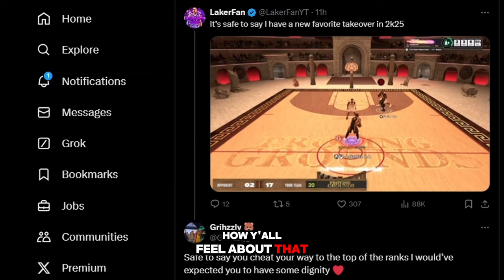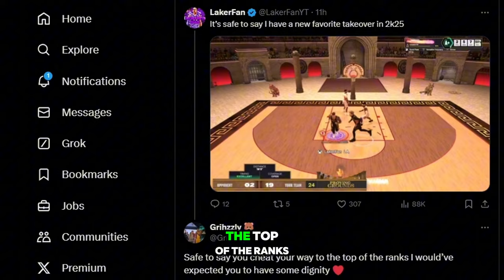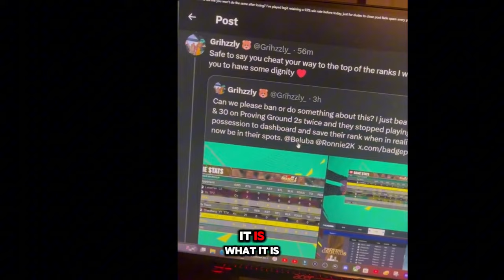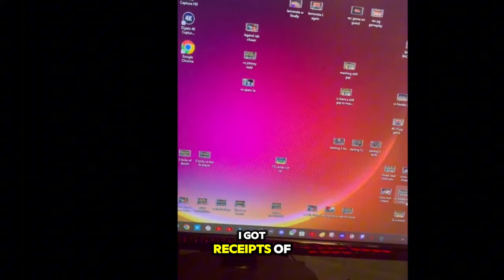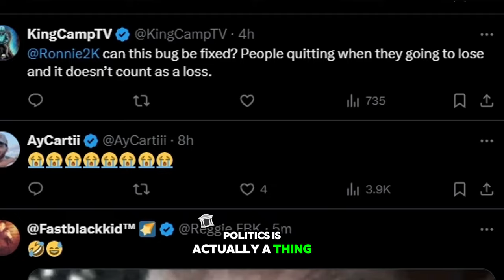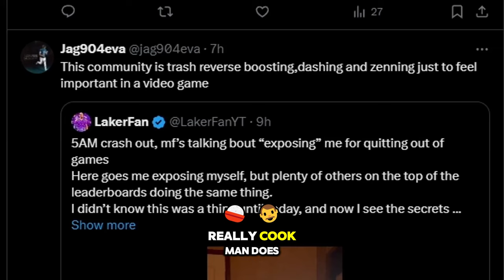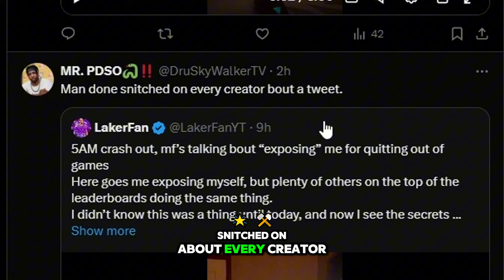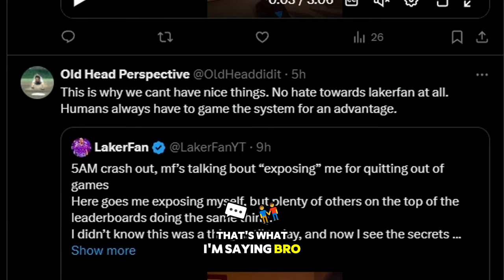NBA2K25 GAMEPLAY UPDATE & HUGE CHEATING EXPLOIT 😓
the worst day in 2k history  2K25 is... nba 2k25 news truth comes out  should they be banned NBA 2K25 STEALS & CHEATING EXPLOIT UPDATE NBA 2K25 GAMEPLAY UPDATE & HUGE CHEATING EXPLOIT